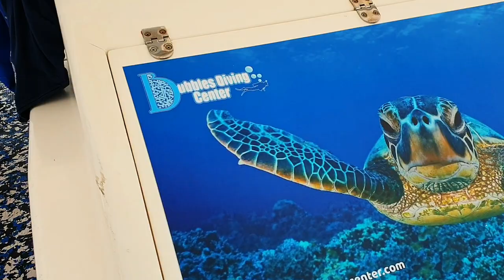VLOG#53 This is why Scuba Diving is Always Fun!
The feeling of progress is not just limited to the Students, it is also the satisfaction of the Instructor that successfully changed someone's life, mentality and added a true value to their life.